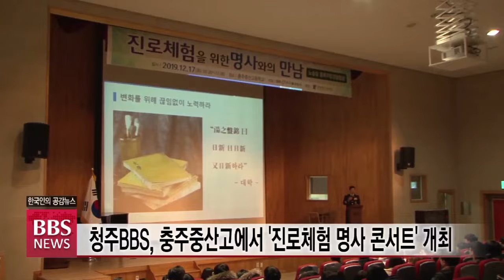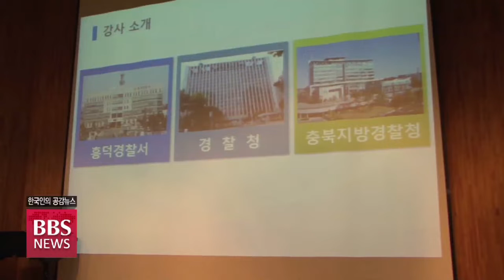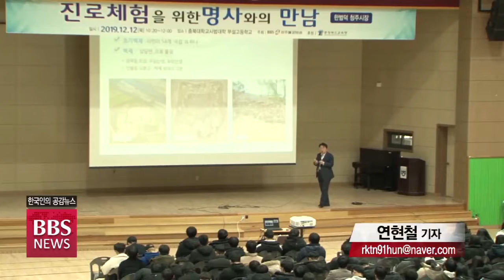[BBS뉴스] "여러분들의 꿈을 응원해요“...청주BBS, 두 번째 명사 초청 특강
'경찰 공무원'은 진로를 고민하는 청소년들의 희망 직업 가운데 하나인데요.
BBS 청주불교방송이 노승일 충북지방경찰청장을 명사로 초청해 고3 학생들에게 진로 체험의 기회를 제공하는 두 번째 토크콘서트를 열었습니다.
현직 고위 경찰관은 학생들에게 어떤 조언을 했는지 청주BBS 연현철 기자가 전합니다.